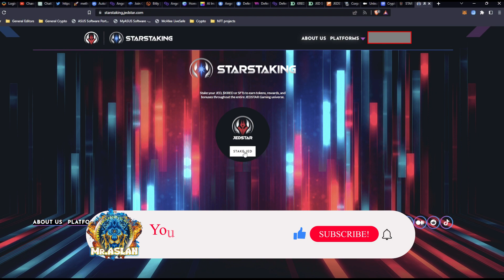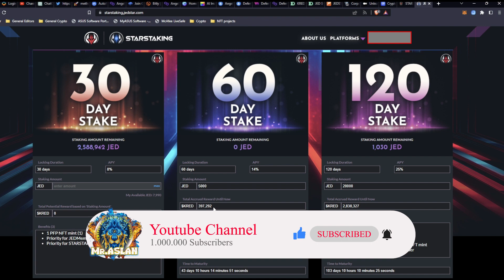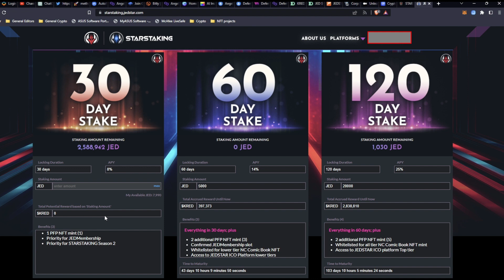JEDSTAR - STARSTAKING rewards earned till date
*This video is for educational and entertainment purposes only. Nothing spoken or mentioned here is to be treated as financial advice and I am not a qualified financial advisor.